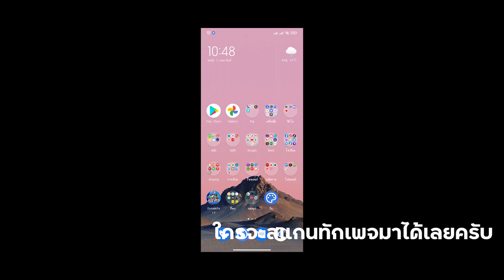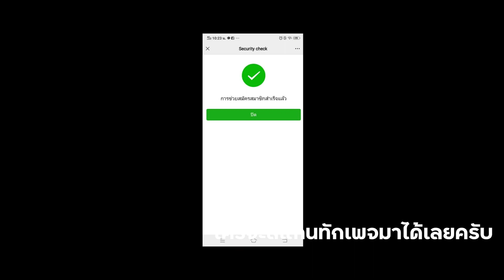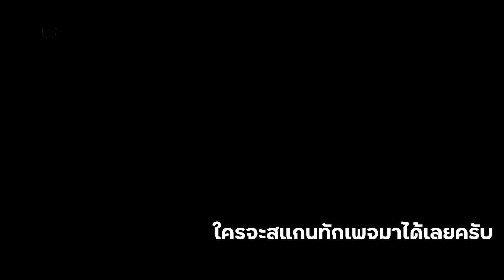วิธีสมัคร ROV เซิร์ฟเบต้าจีนให้เข้าได้ 100% 2022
สนับสนุนผมโดยการซื้อสินค้าผ่านลิ้ง
👋เข้ากลุ่ม Facebook Group ชี้เป้าโปรออนไลน์
พูดคุย เก็บโค้ด กันได้ที่
👋 เข้ากลุ่ม Line Openchat ชี้เป้าโปรออนไลน์